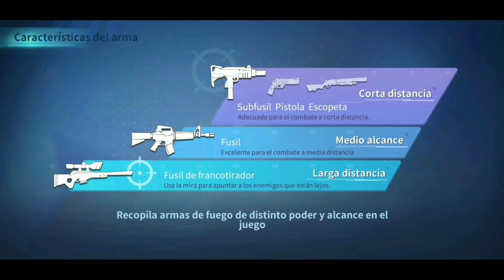SKIN ANIVERSARIO+TORNEO🔥CREATIVE DESTRUCTION🔥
Deja tu LIKE y SUBSCRIBETE para mejorar cada día más !!

Servidor en el que juego a C.D. Móvil: MED (Mediterráneo)

Puedes agregarme también para jugar conmigo a C.D.: ☆ZanareX☆

Saludos a todos Genaresss y gracias por el apoyo.

Podéis entrar a mi Discord, y poder hablar, intercambiar opiniones, jugar juntos, etc. Os espero chavales 😀

Usa mi Código: OE47581 en tu perfil y luego invitaciones para conseguir 25 monedas y apoyarme.

Canales Amigos:
F-Hamster: